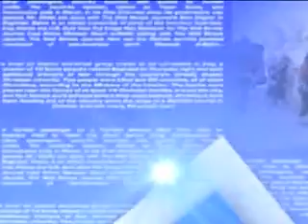hemen hawrami.flv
نالیاتیڤی میوانداری هیمین هەورامی کرد
کاتژمیر 8، له‌ به‌رنامه‌ی گفتووگۆی پایته‌خت ،هیمین هەورامی و ته‌وه‌ری به‌رنامه‌که‌ له‌ سه‌ر ره‌وشی ئه‌مرۆی کوردستان و په‌یامه‌که‌ی جه‌نابی سه‌رۆک بارزانی. له‌ به‌رنامه‌که‌دا به‌رێزێکی گۆڕان و زه‌حمه‌تکێشان میوان بوون. هه‌رچه‌ند براده‌ره‌که‌ی گؤران ده‌یویست بگه‌رێینه‌وه‌ بۆ زمانێک که‌ له‌ ئاستی دۆخی ئیسای به‌ره‌وگفتووگۆکردن نه‌بیت ، به‌لام هه‌ولدرا به‌ پیی لۆژیکی سیاسی ، هه‌لویست